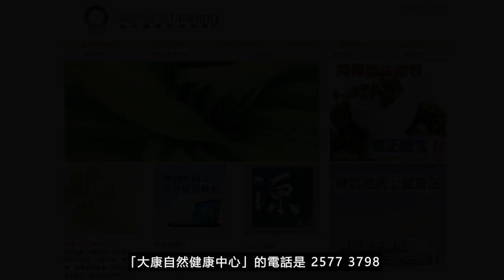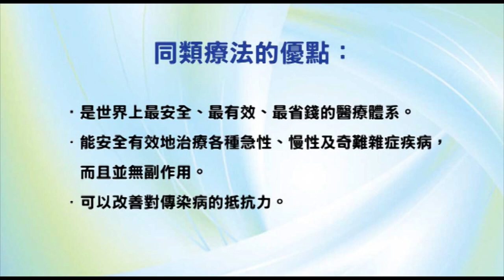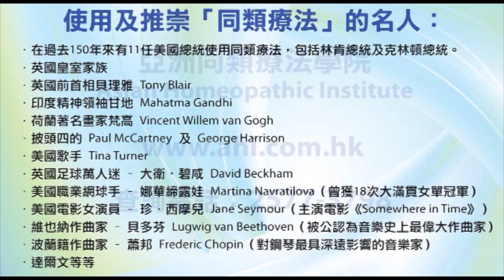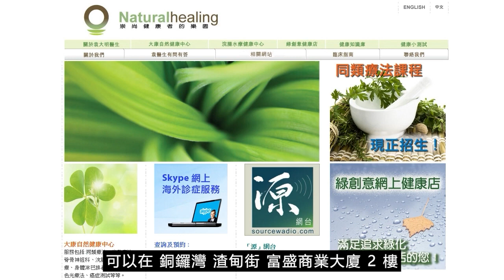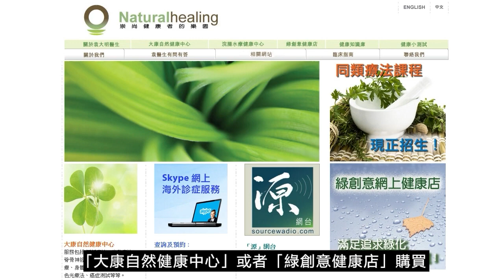《靈丹妙藥的同類療法》- EP168 - 洋商陸 Phytolacca Decandra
今集袁醫生介紹以下同類療劑： *_洋商陸 Phytolacca Decandra*_
洋商陸 Phytolacca Decandra 30C：
【臨床應用】
* 感染性疾病 Infectious Disease： *_性病的腹股溝淋巴結炎Venereal buboes*_ 。霍亂Cholera。白喉Diphtheria。淋病Gonorrhea。流感Influenza。梅毒Syphilis。破傷風Tetanus。
* 心血管疾病 Cardiovascular Disorders：心絞痛Angina pectoris。心臟疾病Heart, disorders。
* 肺部疾病 Pulmonary Disorders：哮喘Asthma。咳嗽Cough。呼吸異常Respiration, abnormal。
* 胃腸道疾病 Gastrointestinal Disorders：肛裂Anus, fissure。腹絞痛Colic。便秘Constipation。腹瀉Diarrhea。痢疾Dysentery。
痔瘡Hemorrhoids。
* 肝膽疾病 Hepatic and Biliary Disorders：肝炎Hepatitis。肝臟疾病Liver, disorders。
* 營養和新陳代謝疾病 Nutrition and Metabolic Disorders：肥胖Obesity。
* 血液學和腫瘤學 Hematology and Oncology： *_癌症Cancer。腫瘤Tumors*_ 。直腸癌Rectum, cancer。脾臟疼痛Spleen, pain。
* 肌肉骨骼和結締組織疾病 Musculoskeletal and Connective Tissue Disorders： *_風濕Rheumatism*_ 。骨骼疾病Bone, diseases。痛風Gout。腰痛Lumbago。坐骨神經痛Sciatica。頸僵硬Stiff-neck。
* 神經系統疾病 Neurologic Disorders：頭痛Headaches。神經痛Neuralgia。白喉癱瘓Paralysis, diphtheria。脊髓受刺激Spinal, irritation。
* 泌尿生殖系統疾病 Genitourinary Disorders：蛋白尿Albuminuria。陽痿Impotence。腎炎Nephritis。睾丸炎Orchitis。
前列腺疾病Prostate, disorders。
* 婦產科 Gynecology and Obsterics： *_乳房疾病Breasts, disorders。哺乳Breast-feeding。乳房腫瘤Breasts, tumors。乳腺炎Mastitis。乳頭疼痛Nipples, painful*_ 。經痛Dysmenorrhea。乳漏Galactorrhea。白帶Leucorrhea。流產先兆Miscarriage, threatened。哺乳的痛苦Nursing, painful。子宮疾病Uterus disorders。
* 兒科與遺傳學 Pediatrics and Genetics： *_腮腺炎Mumps*_ 。腮腺炎Parotiditis。
* 耳鼻喉科疾病 Otolaryngology： *_腺體疾病Gland, disorders。腺體腫大Glands, enlarged。扁桃體炎Tonsillitis*_ 。腺炎Adenitis。耳朵疾病Ears, disorders。耳咽管功能失調Eustachian tubes disorders。聽覺障礙Hearing, disorders。咽喉痙攣Laryngismus。臭鼻症Ozaena。流涎Salivation。咽喉腫痛Throat, sore。
* 眼科疾病 Ophthalmologic Disorders：睫狀神經痛Ciliary, neuralgia。結膜炎Conjunctivitis。複視Diplopia。
* 皮膚科疾病 Dermatologic Disorders：癤Boils。結節性紅斑Erythema nodosum。苔癬Lichen。狼瘡Lupus。金錢癬Ringworm。侵蝕性潰瘍Rodent, ulcer。疥瘡Scabies。疤痕Scar。頭癬Tinea capitis。潰瘍Ulcers。疣Warts。粉瘤Wens。
* 牙齒與口腔疾病 Dental and Oral Disorders：出牙困難Dentition, difficult。舌頭炎Glossitis。口腔潰瘍Mouth, ulcerated。牙痛Toothaches。
* 專科 Special Subjects：鬚癬Barber's itch。
* 中毒，毒性叮咬 Poisoning, Venomous Bites and Stings：水銀的影響Mercury, effects。下水道氣體中毒Sewer-gas poisoning。
註︰[主要之臨床應用]
--- 印度精神領袖：聖雄甘地 Mahatma Gandhi
--- 荷蘭畫家：梵高 Vincent Willem van Gogh
--- Beatles 披頭四樂隊成員：Paul McCartney 及 George Harrison
--- 英國足球員：萬人迷大衛‧碧咸 David Beckham
--- 美國職業網球手：娜華締露娃Martina Navratilova（曾奪取 18 次大滿貫女單冠軍）
--- 美國女演員：珍．西摩兒 Jane Seymour（主演電影 Somewhere in Time）
--- 維也納作曲家：貝多芬 Lugwig van Beethoven（被公認為音樂史上最偉大作曲家）
--- 波蘭籍作曲家：蕭邦 Frederic Chopin（對鋼琴演奏影響力最深遠的音樂家）